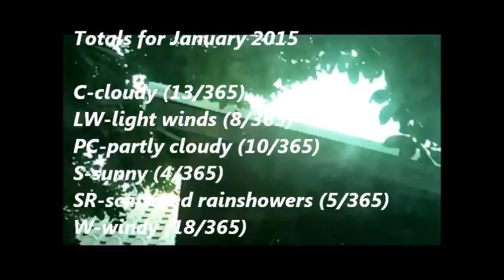Today's Current WE ther Okinawa 2015 27 Jan